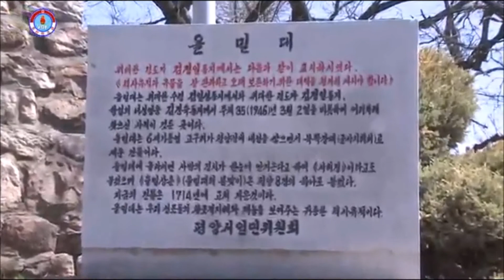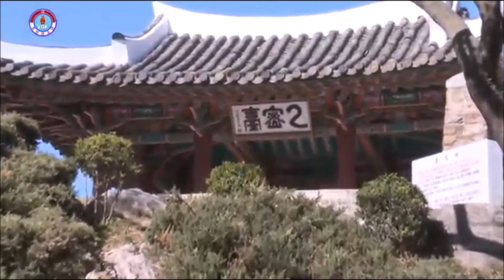Ulmil Pavilion, a Pride of Pyongyang [DPRK Report | English]